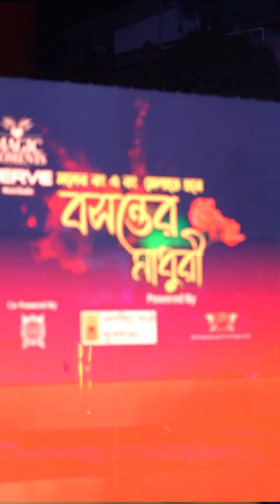Abhijit Acharya & Gopa Acharya | Basanta Utsav Live | Deshapriya Park